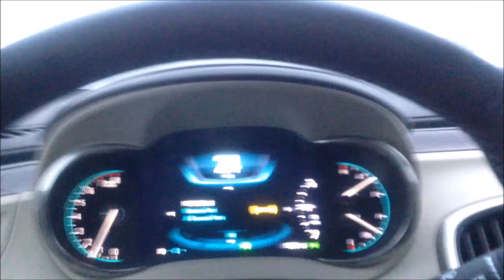more snow removal 5 feb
clearing the runway to launch a C26